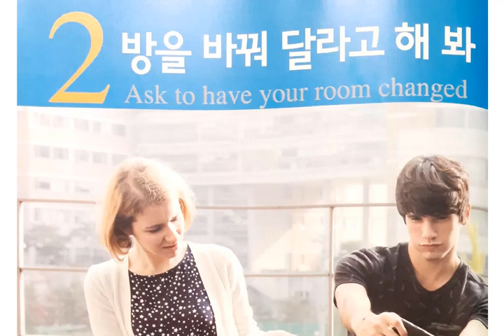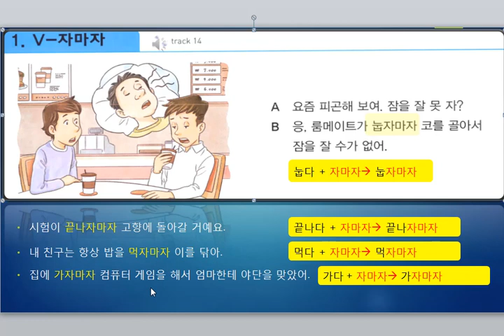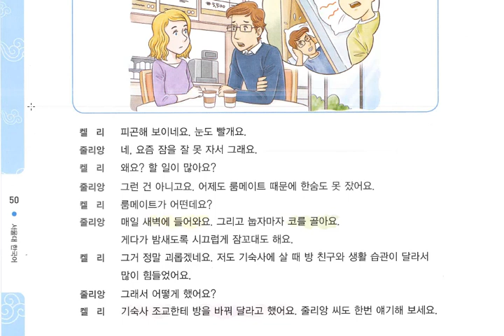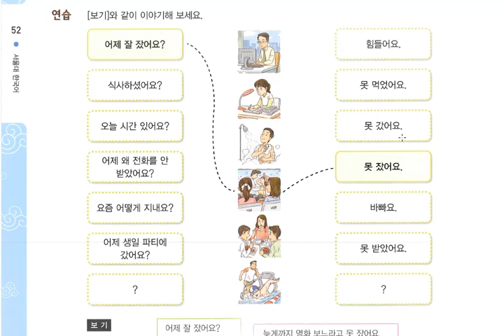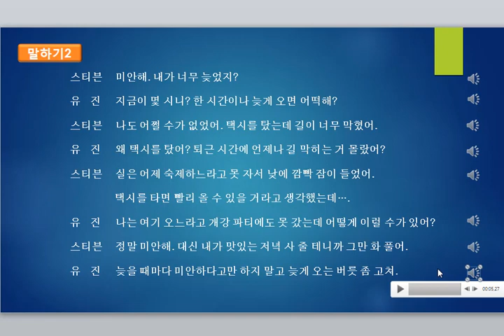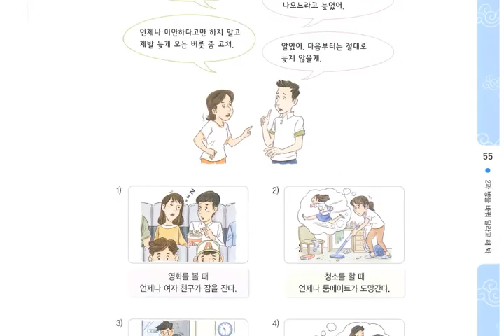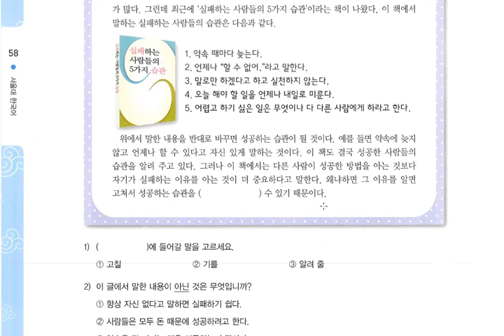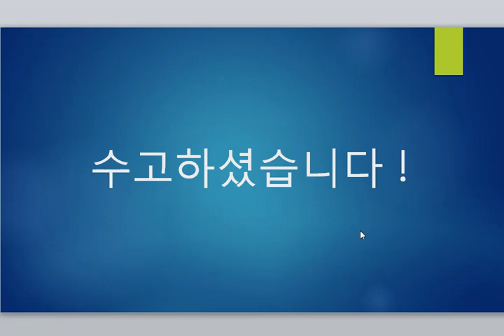Tiếng Hàn Seoul 3A - Bài 2: 방을 바꿔 달라고 해 봐. Bạn thử hỏi đổi phòng xem